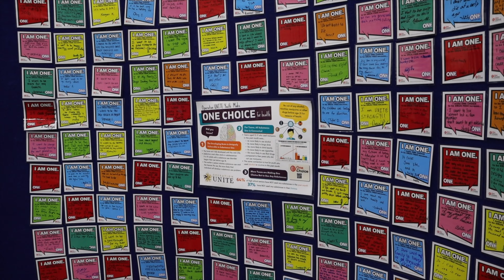Camp UNITE 2023 Friday Recap